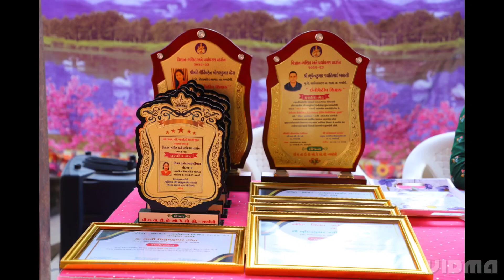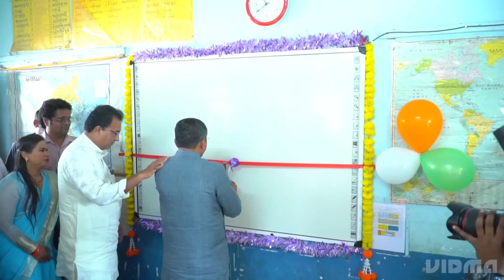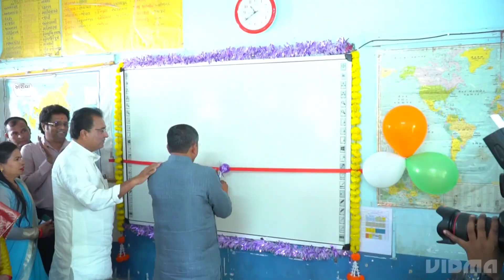SCIENCE FAIR PART 1 BRC GANDEVI